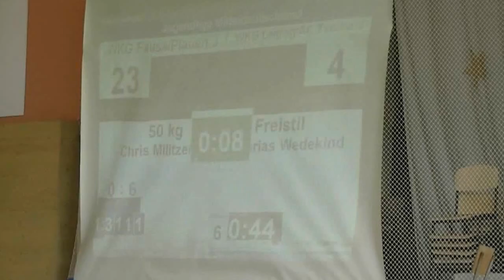Darios Wedekind - Chris Militzer Jugendliga 03.10.2012.wmv